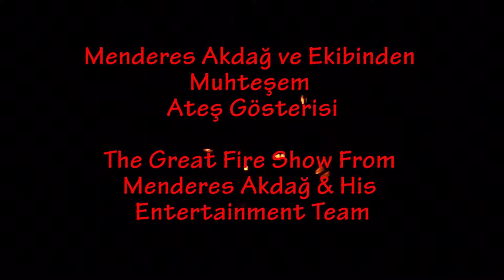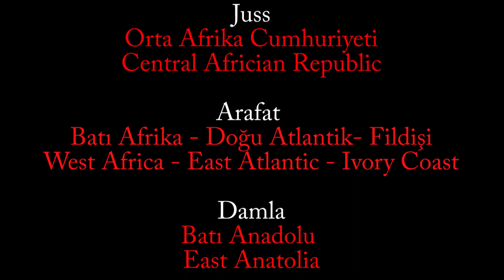The Great Fire Show - Muhteşem Ateş Gösterisi - Великое огненное шоу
Fire Strom
Ateş Fırtınası
Menderes Akdağ
Risus - Atlantis
Kuşadası - Kusadasi